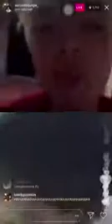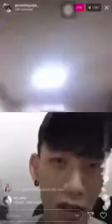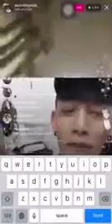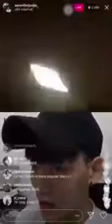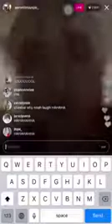TP Aaron Lim Jun Jie Getting Roasted By NOAH YAP from AH BOYS TO MEN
TP Aaron Lim jun Jie Getting Roasted till Boh Wei Gong